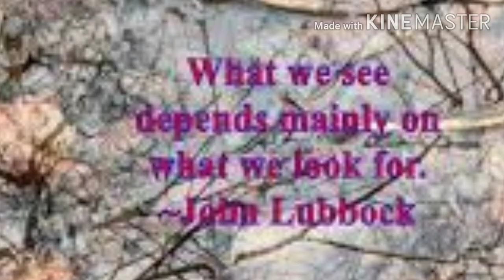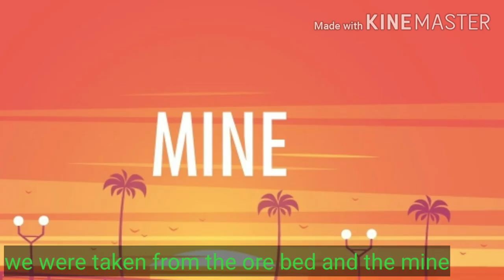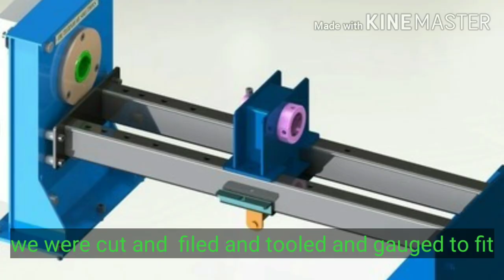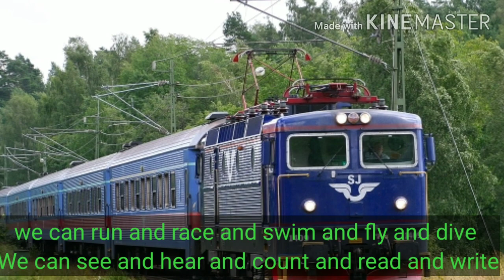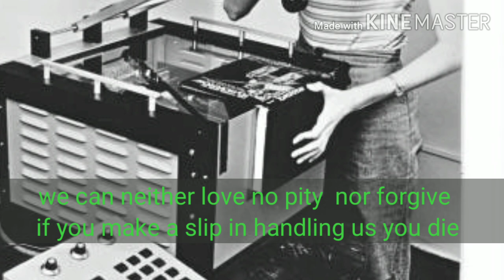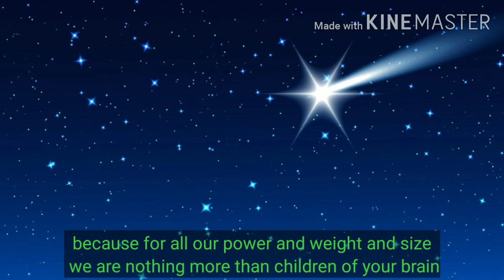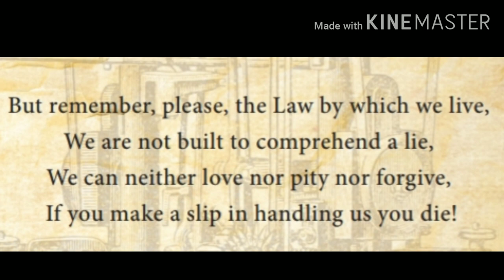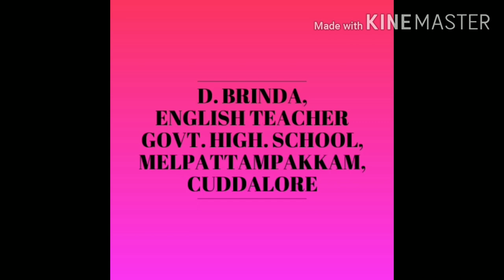The secret of the machines class 10 unit 5 poem explanation in English and Tamil with images.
Video from D. Brinda,English Teacher GHS melpattampakkam  The secret of the machines class 10 unit 5 poem explanation in English and Tamil with images.